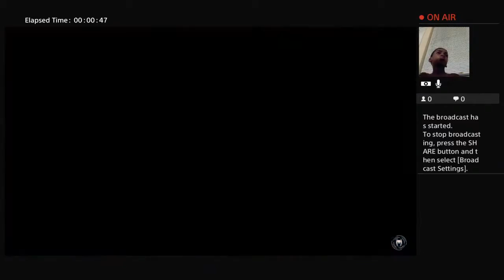Cameron play Frontnite